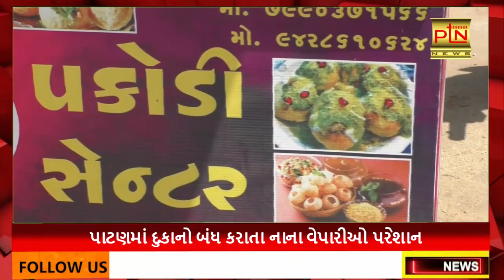પાટણમાં દુકાનો બંધ કરાતા નાના વેપારીઓ પરેશાન।। PTN News ।। Gujarati News